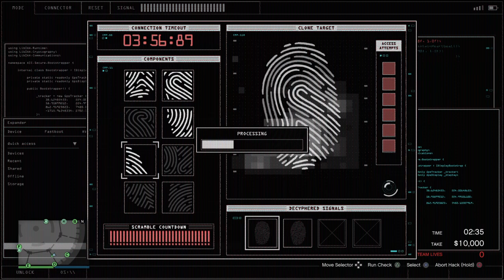Community Service #200 / Bugstars with 3 randoms - Grand Theft Auto 5 Online (Big Con)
i can't let a random fly me around,
even when it's their heist ;)